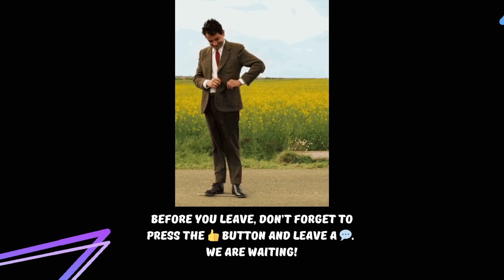Mad Max » Episode 25 - All maps are cleared, next episode we travel towards GasTown.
Become Mad Max, the lone warrior in a savage post-apocalyptic world where cars are the key to survival. In this action-packed, open world, third-person action game, you must fight to stay alive in The Wasteland, using brutal on-ground and vehicular combat against vicious gangs of bandits. A reluctant hero with an instinct for survival, Max wants nothing more than to leave the madness behind and find solace in the storied "Plains of Silence." Players are challenged with treacherous missions as they scavenge the dangerous landscape for supplies to build the ultimate combat vehicle.
Game Name: Mad Max (2015)
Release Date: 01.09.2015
Developer: Avalanche Studios
Publisher:  Warner Bros. Interactive Entertainment
Platform: PC
Recorded: 1080p60
Exported: 1440p60 (2k)
» INTRO «
Song: Outlandr - World on Fire [Arcade Release]